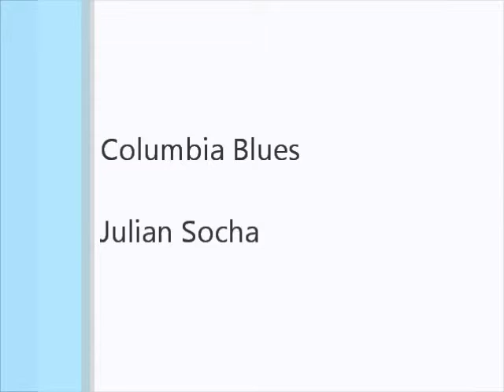Columbia Blues,JulianSocha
Recording of a rehearsal.